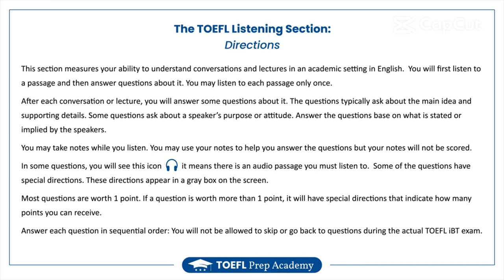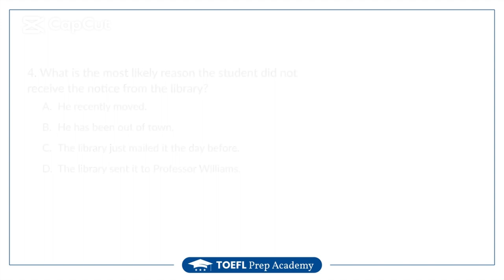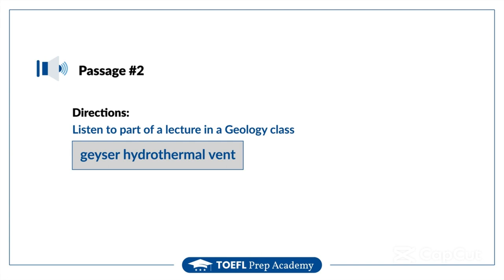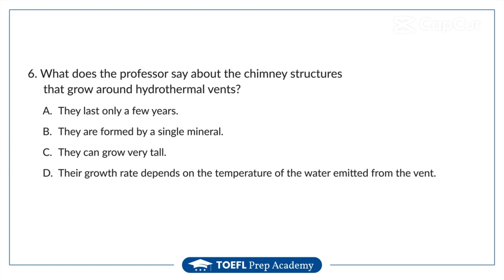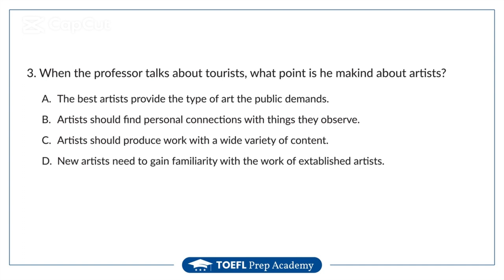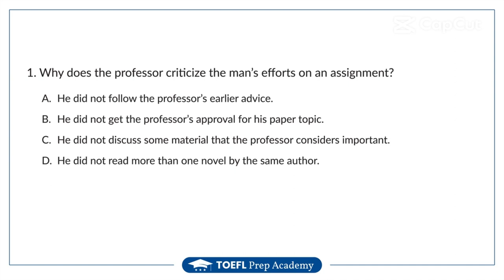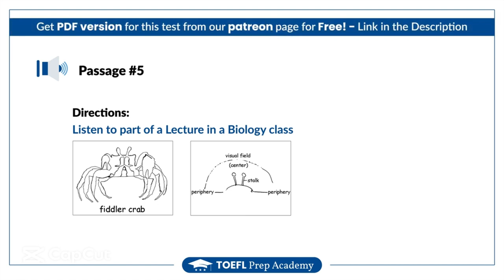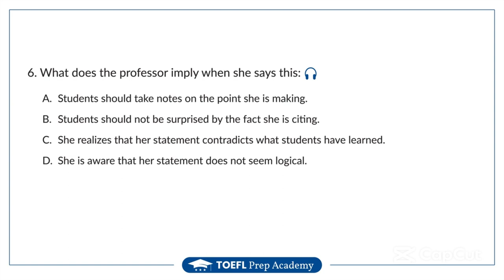listening worksheet 5